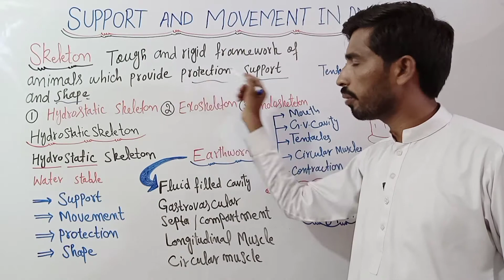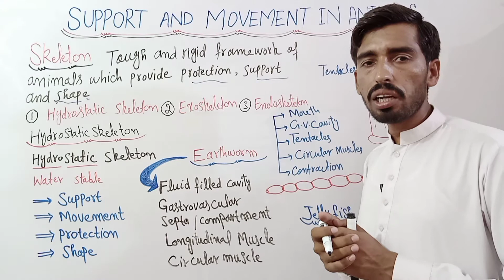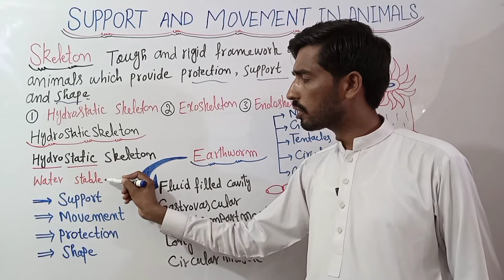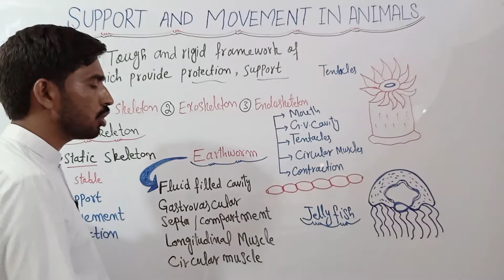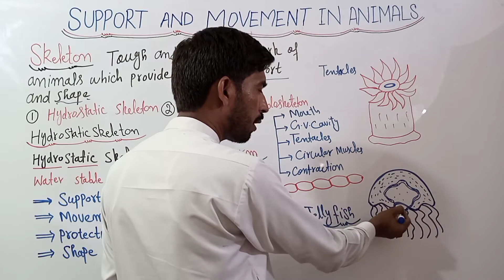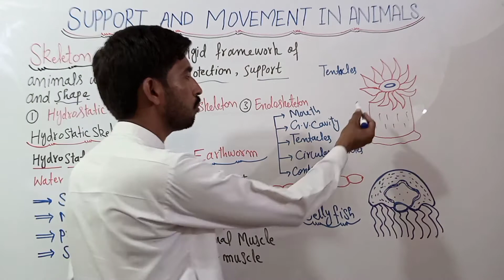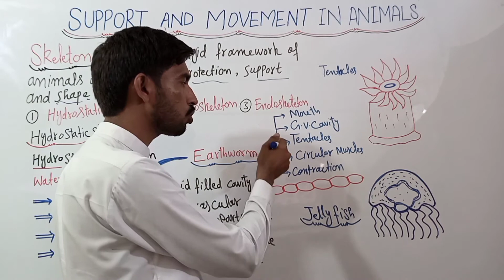Hydrostatic Skeleton | Movement in Animals | 12th Biology | Ch.16 Lecture 4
Struggle You Feel Today Will Offer The Strength You Need Tomorrow.
So Try Your Best To Become a Professional Biologist. I am a Professional Biologist and i will teach biology in such a way that you love biology. So join Professional Biologist to become a professional.
Pro. M.Rashid Fareed (M.Phil Botany)